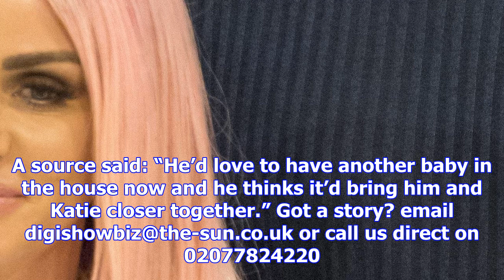Katie price reveals she knew kieran hayler was having an affair with her best friend when jane 'wax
Katie price reveals she knew kieran hayler was having an affair with her best friend when jane 'waxed her privates'
KATIE Price has revealed the moment she realised her best friend Jane Pountney was sleeping with her...